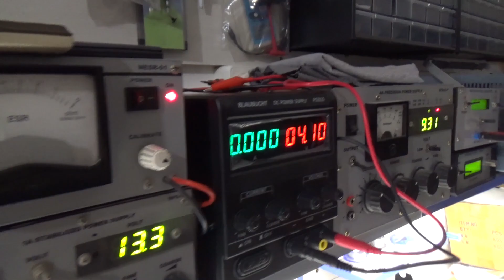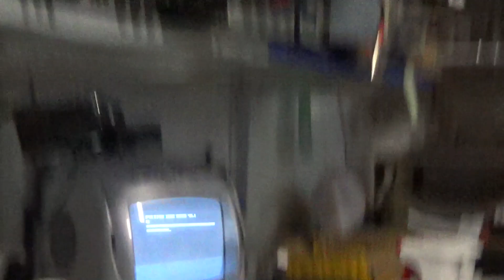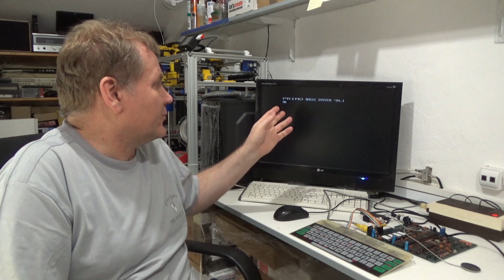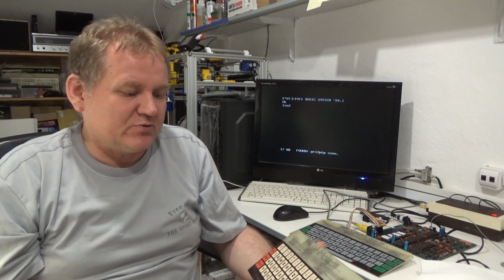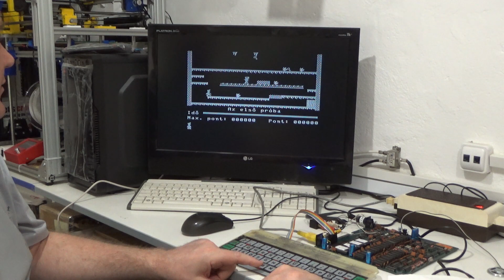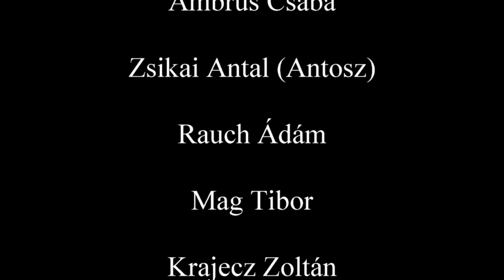Primo alaplap helyreállítása. 3. rész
Ebben a videósorozatban Primo alaplapokat fogok megjavítani. A harmadik részben megjavítjuk a második alaplapot is.